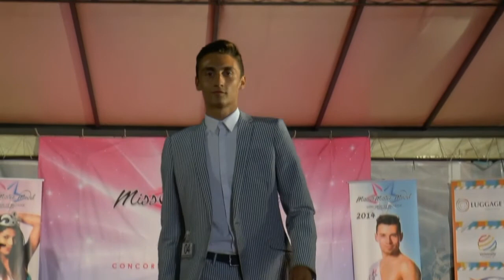Miss&Mister Brescia-Whurer-Elegante/Miss&MisterModel2014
Seguici sulla pagina ufficiale di Facebook : Miss & Mister Model